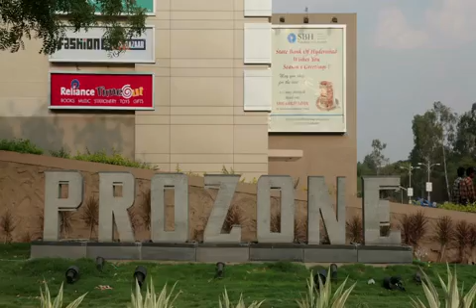Showcase of Prozone Mall, Coimbatore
►About Retailers Association of India (RAI):
Retailers Association of India (RAI) is the unified voice of retailers in India. A not for profit organization, RAI works with all stakeholders for creating the right environment for the growth of modern retail industry in India. We encourage, develop, facilitate and support retailers to modernize and adopt best practices that will delight customers.